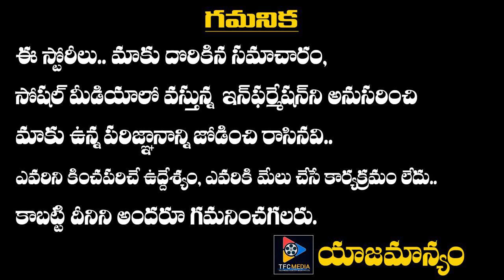Vellu Vellu Video Song | Aranya | Rana Daggubati, Prabu Solomon Vishnu Vishal